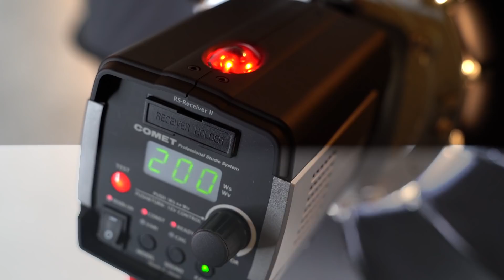#227 【雑談】カメラマンと写真家の違い （今さらですが…）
多くのカメラ系ユーチューバーさん達が語りつくした「カメラマンと写真家の違い」を我々なりに定義づけてみました。矢沢の写真に対するスタンスと4月以降の新シリーズについてもお話ししています。ぜひ最後までご覧ください。

・関連動画
【雑談】プロはJPEGって本当？